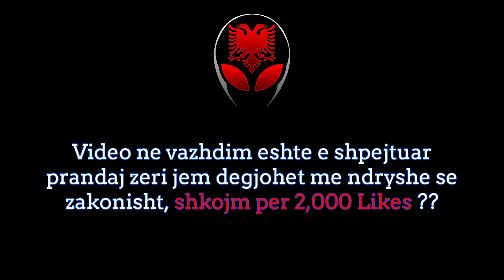GTA 5 SHQIP - Ne Party me Golf 2sh !! - SHQIPGaming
👽 SHQIPGaming - GTA 5 SHQIP
✘ My PC:
Kartela grafike: ASUS GeForce GTX 1080 OC
Procesori:          Intel i7-7700K